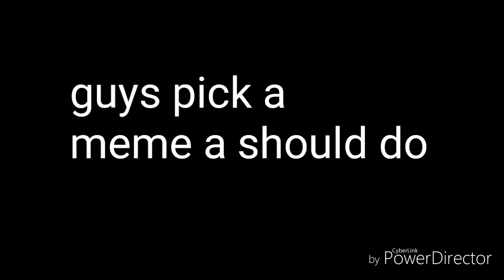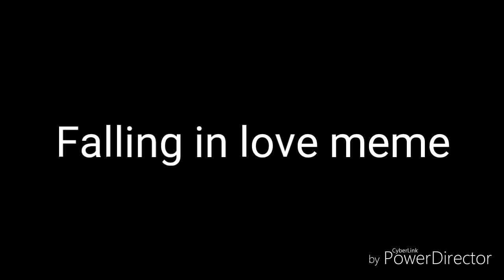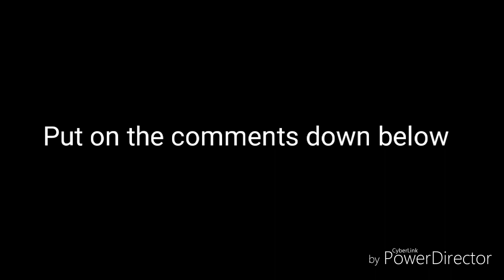We have a mission/and i need help with a meme/watch until the end